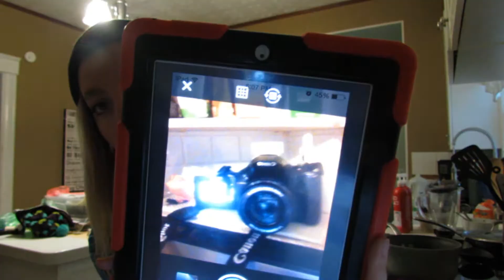ALLIE COOKS PT 1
.: Links Belowww:.

I always get teased from le fam because I can't cook, but I'm pretty good at making ramen noodles for my lil bro SOOOO

I'm half asleep in dis video I hope you like it anyway :3